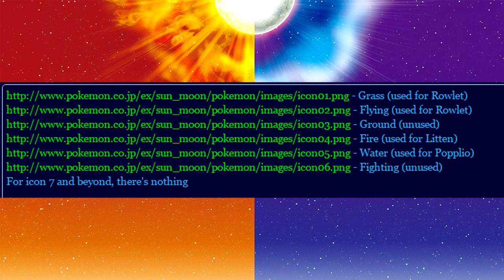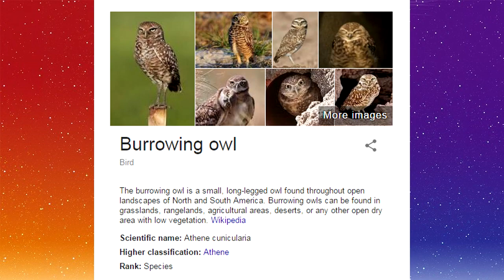Will Litten ACTUALLY be Fire/Ground or no? | Pokémon Sun & Moon Starter Final Typings LEAKED?!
I don't think Litten will end up Fire/Ground, but lemme know what you guys think down below!